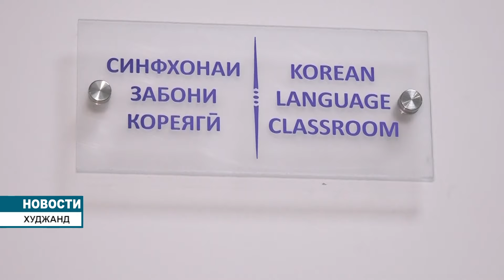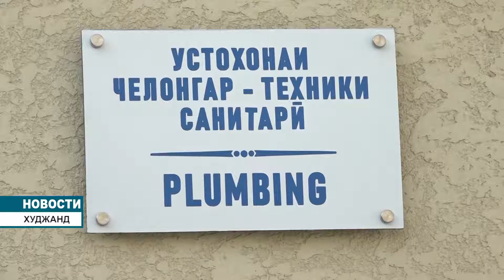Президент Таджикистана открыл новое здание Центра профессионального обучения и обслуживания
Лидер нации, Президент Республики Таджикистан уважаемый Эмомали Рахмон в рамках рабочей поездки в города и районы Согдийской области в Худжанде открыл новое современное здание Центра профессионального обучения и обслуживания, которое построено с современным дизайном и в соответствии с национальными и международными стандартами, сняв занавес с символической таблички.